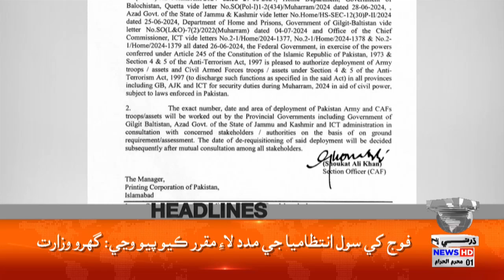Headlines 02 PM | 08 July 2024 | Dharti Tv News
Headlines 02 PM | 08 July 2024 | Dharti Tv News#dhartitvnews